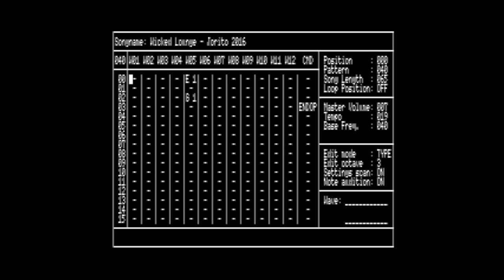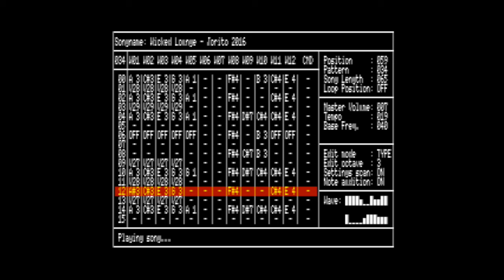Vampire Killer (MSX) - Wicked Child Bossa Nova remix - Wicked Lounge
This is a track I made on the MSX home computer with a Moonsound for the Pimp my PSG challenge on MSX.org. It's a lounge style, bossa nova influenced take on Castlevania's classic track "Wicked Child".

Apologies for the bad visual quality!